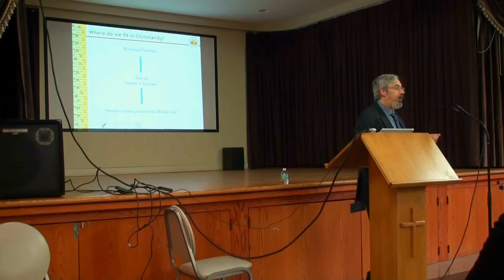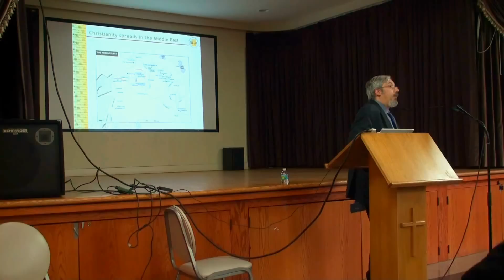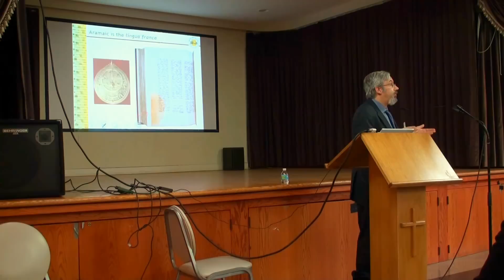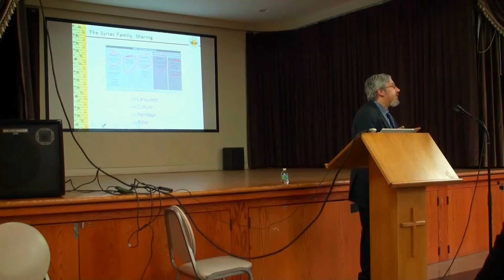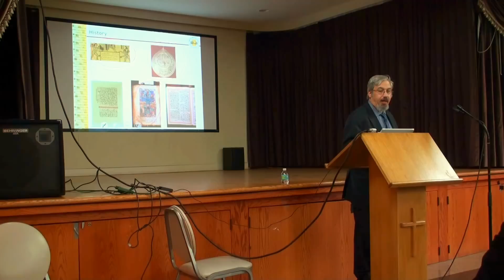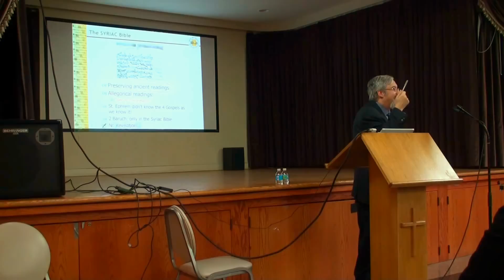What does it mean to be Syriac Orthodox?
Lecture titled :What does is mean to by Syriac Orthodox? by Dr. George Kiraz on February 15, 2015 at St. Mark's Syriac Orthodox Cathedral - Teaneck , NJ
Hosted by the Syriac Orthodox Archdiocese of the Eastern United States - Educational Programs Committee